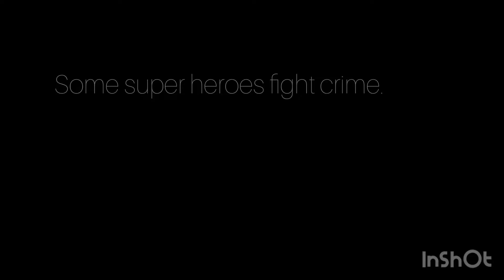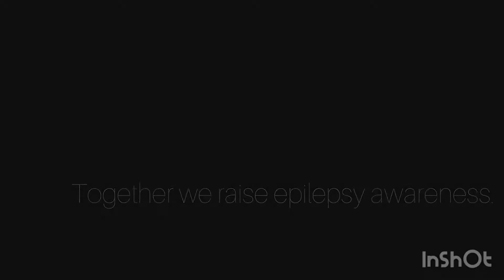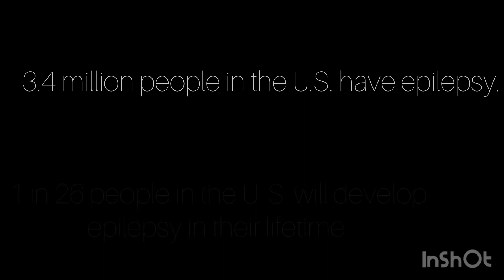Ethan's Epilepsy Journey- Fight Song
Having a child with epilepsy doesn't come with a manual BUT it does come with a mother who won't give up! Together has a family and community we raise epilepsy awareness.